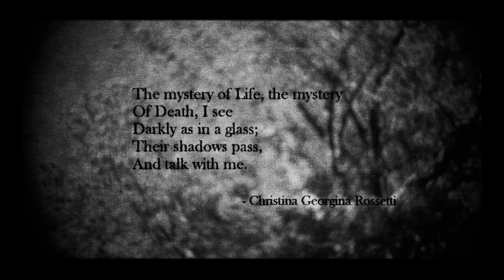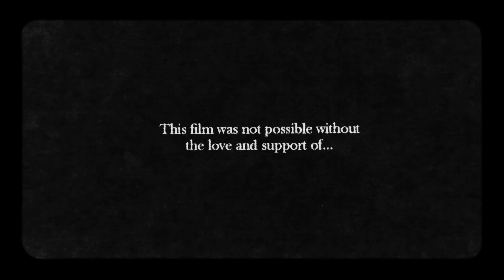Project Spark Best Experimental Short | Shadow's Pass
We define “Experimental” as being associated with pushing boundaries, trying new things.

Aiden Nicell @aiden_nicell apparently has taken a roundabout route for this award-winning “Shadow’s Pass” for “Project Spark”.

Hard work really pays off in the end, what an awesome experiment it is!
He and his team used over 5000+ individually shot, printed, cut, and reprocessed image frames, the film ”Shadow‘s Pass“ uses abstraction to explore a brush with death and a person’s new existence, forever marked by what they have endured.